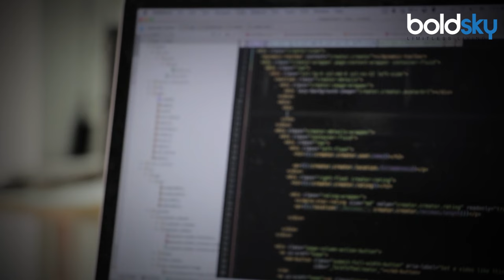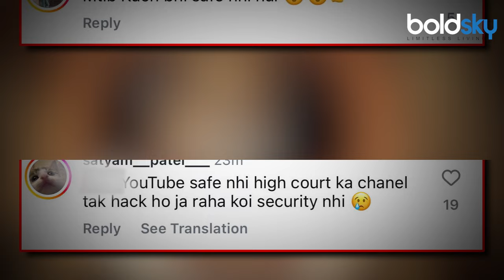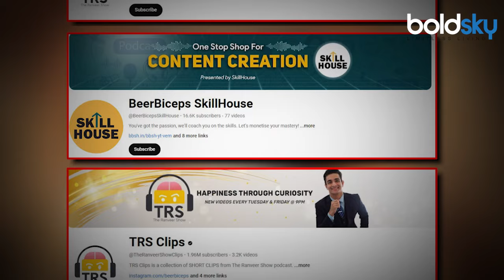Youtuber Ranveer Allahbadia 2 YouTube Channel Hacked, Beerbiceps & Public Reaction..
मशहूर यूट्यूबर और पीएम मोदी से अवॉर्ड पाने वाले रणवीर अल्लाहबादिया के दोनों यूट्यूब चैनल हैक हो गए हैं। हैकर्स ने चैनल हैक करने के बाद AI के जरिए एलन मस्क बनकर लाइव स्ट्रीम की थी।

Both YouTube channels of famous YouTuber and PM Modi award winner Ranveer Allahbadia have been hacked. After hacking the channel, the hackers did a live stream posing as Elon Musk through AI.